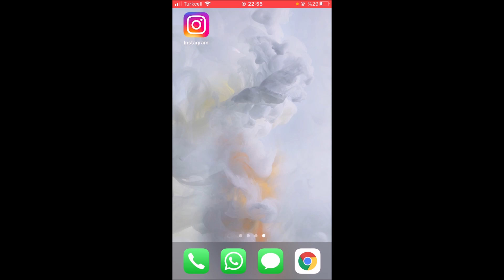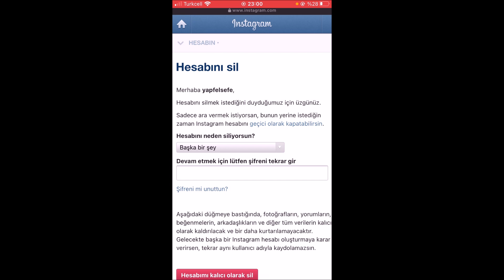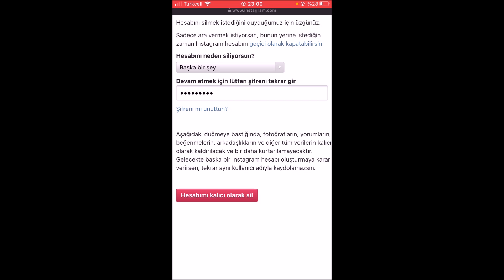İnstagram Hesap Silme ve Kapatma [Kesin Çözüm]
Merhabalar arkadaşlar bugün hep birlikte mevcut bir instragram profilinin kalıcı olarak nasıl silineceğini sizlere göstereceğim.

Bu işlem aslında olukça basit ve kısa süren bir işlemdir.

Videonun başında sizlere hatırlatmak isterim ki, bu yapacağınız işlemlerle instagram hesabınız kalıcı olarak silinmektedir ve işlemin geri dönüşü yoktur.

Evet arkadaşlar sözü daha fazla uzatmadan işlemlere başlayabiliriz.

İlk olarak İnstagram uygulamasına giriş yapıyoruz.

Hemen ardından sağ alt bölümdeki profil ikonuna tıklıyoruz.

Açılan profil sayfası üzerinden sağ üst bölümde yer alan menü simgesine tıklıyoruz ve ayarlar bölümüne giriş yapıyoruz.

Ayarlar bölümü üzerinden yardım bölümüne tıklıyoruz

ve hemen ardından Yardım Merkezi alanına giriş yapıyoruz.

Açılan sayfa üzerinden Hesabızı Yönetme alanına tıklıyoruz ve Hesabınızı silme alına tıklıyoruz.

Hemen ardından İnstagram hesabımı nasıl silebilirim bölümüne tıklıyoruz.

Açılan alan üzerinden Hesabını Sil bağlantısına tıklıyoruz.

Bazı durumlarda kullanıcı girişi yapmanız gerekebilir bende şuan kullanıcı girişi istemedi.

Hesabı silmek için bir neden kendinize özel bir neden seçip şifreyi tekrardan girelim.

Son olarak hesabımı kalıcı olarak sil kırmızı butonuna basalım. Butona basmadan önce bu işlemi geri alamayacağınızı sizlere tekrardan hatırlatmak isteriz.

Görmüş olduğunuz gibi İnstagram adresini başarılı bir şekilde silmiş olduk.

Evet arkadaşlar İnstagram adresini kalıcı olarak silmeyle alakalı tüm bilgileri sizlerle paylaştım.